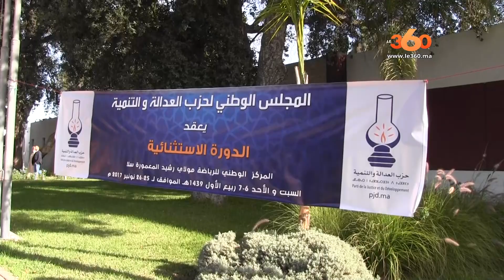Le360.ma • العثماني "هذا ما ناقشه المجلس الوطني و الخلافات في البيجيدي دئما موجودة